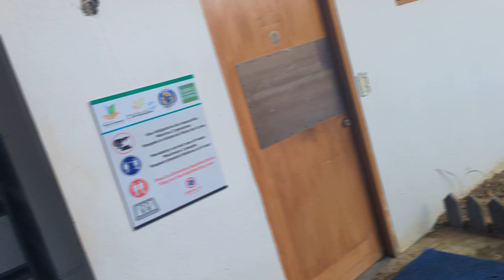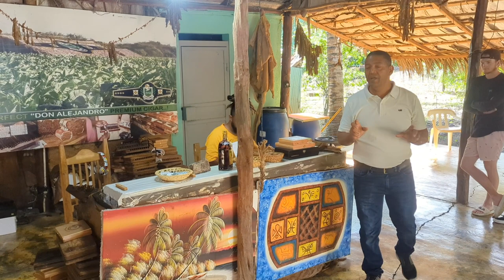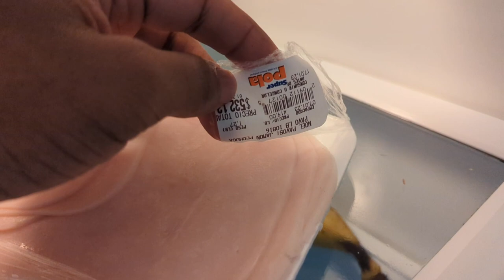Waterfall Jumping and Drama on My Trip the Dominican Republic between my Friend and His Spanish Girl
Hey, welcome to my epic journey to the Dominican Republic! Buckle up, 'cause we're in for a wild ride!

So, here's the deal - we're heading to some seriously jaw-dropping waterfalls in this tropical paradise. Picture this: lush jungles, beautiful landscapes, and the sweet sounds of adventure calling us!

But wait, wait, wait... that's not all! Brace yourself for some serious drama along the way. My buddy's got this Colombian girlfriend, and let's just say their relationship is like a telenovela. We're talking passion, emotions running high, and yours truly caught right in the middle of it all!

Now, I gotta be real with ya - we won't be showing the actual waterfall jumps (bummer, I know!). But trust me, the journey itself is gonna be one heck of a thrill. The build-up, the anticipation, and the excitement to get there will keep you on the edge of your seat!

We'll be soaking in the local culture, trying out delicious Dominican dishes, and embracing all the crazy adventures that come our way. It's gonna be a wild ride, filled with laughter, love, and maybe a few tears.

Get ready to be blown away by the beauty of the Dominican Republic and the crazy twists of our adventure. This ain't your typical travel vlog - it's gonna be a blast! Let's hit the road and make memories that'll last a lifetime!